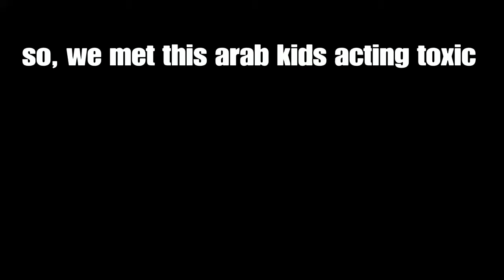Arab t-baggers gets a lesson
Karma hits hard